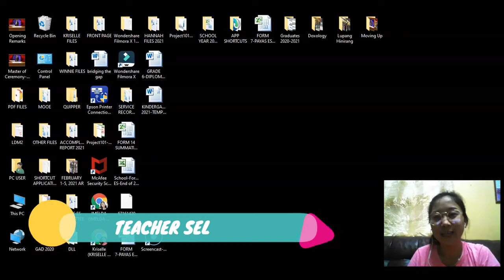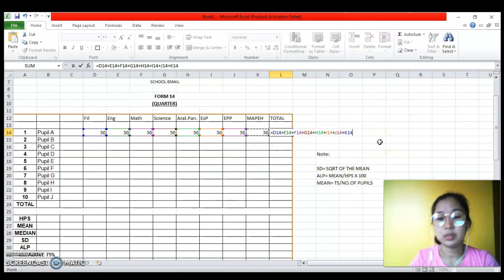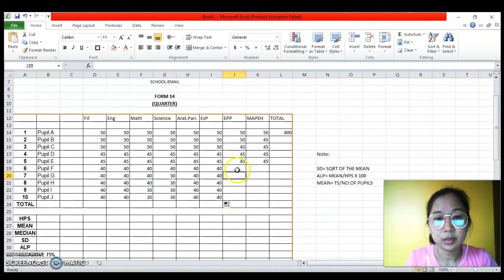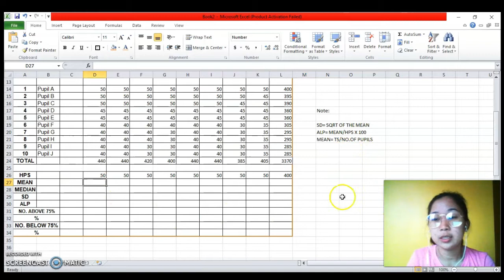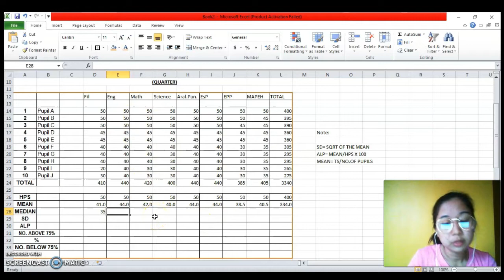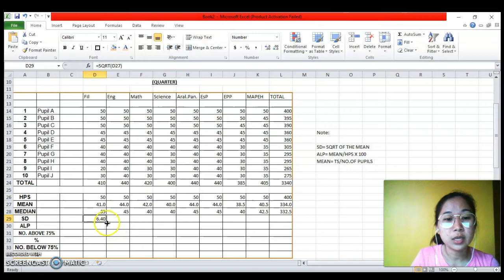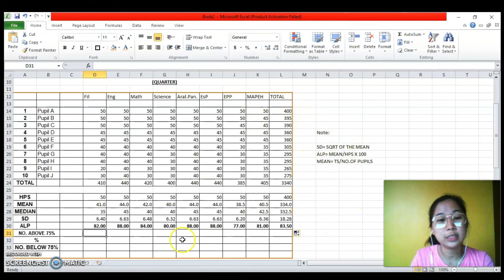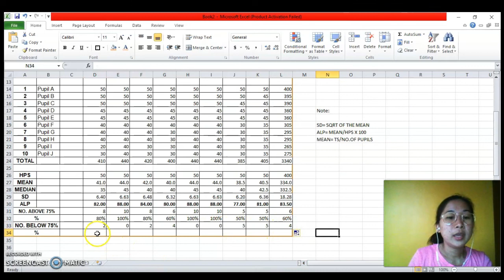MAKE FORM 14 WITH FORMULAS FOR MEAN, SD, and ALP AUTOMATIC!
This video is aimed to help you:
1. Create a Form 14 with automatic formulas for Mean, SD, and ALP, and;
2. guide you to easily compute for passing rate  and failing rate of pupils.

Hi! Welcome to 1M Learning! I hope this video could help you create a Form 14 with formulas, editable and shareable to your colleagues! Let's learn from one anoother! I'm Teacher Sel, spare me a minute to impart you some knowledge of what I know! Kudos!